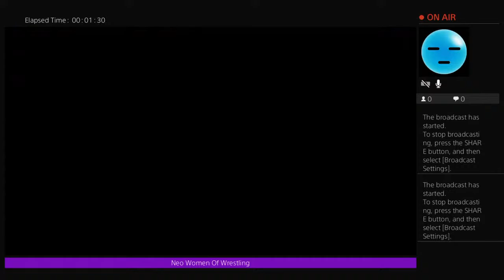NWOW April 14, 2020 Part 2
Neo Women Of Wrestling

MATCH CARD
Roxi vs Gia Agress

Women Wrestling from all across the multiverse.